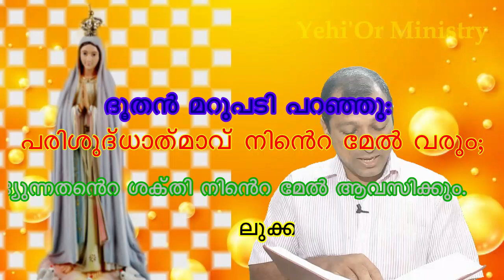Sept 4 - Day 4, എട്ടു നോമ്പ് ചിന്തകൾ പരിശുദ്ധ അമ്മ - കാൽവരിയുടെ കാവൽക്കാരി ലുക്കാ 1:35, Yeho'Or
Sept 4 - Day 4, എട്ടു നോമ്പ് ചിന്തകൾ  പരിശുദ്ധ അമ്മ - കാൽവരിയുടെ കാവൽക്കാരി ലുക്കാ 1:35, Yeho'Or Ministry